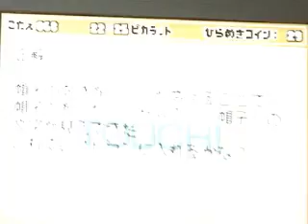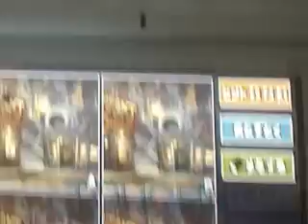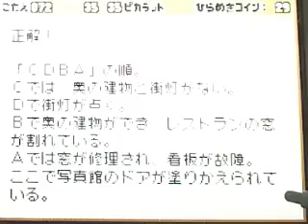レイトン教授と悪魔の箱 プレイ動画 『英国紳士たくみの奇妙な謎解き』 Part12-4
レイトン教授と悪魔の箱（LEVEL5)第４章「幻の街フォルセンス」からの実況プレイ動画です。

これもニコニコ動画にアップされているものなんですが、せっかくYoutubeにアカウントをとったのであげておきます。12しかアップしないので、残りは下のニコニコ動画のプレイリストからご覧ください。登録しなくてもみれるようになりました。